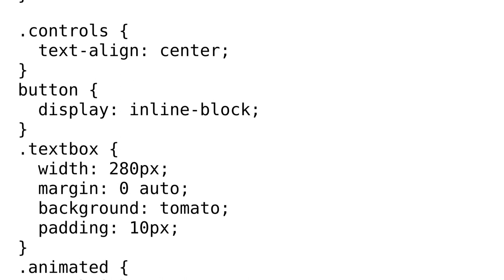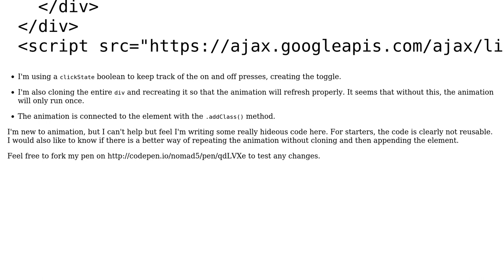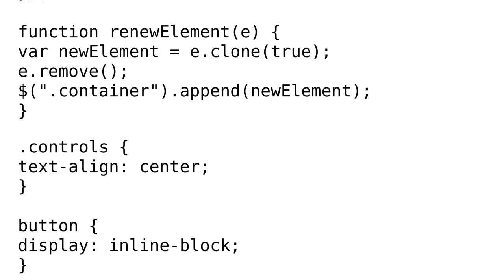Code Review: Toggling a CSS animation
With thanks & praise to God, and with thanks to the many people who have made this project possible! You are responsible for your own actions.